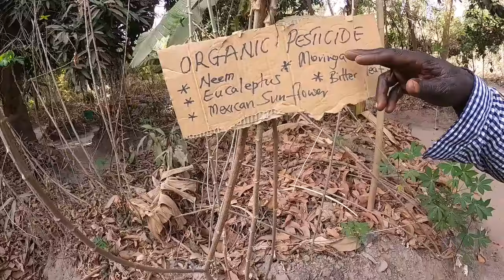Interview with Mr Nfamara Badjie Part 3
Interview with Mr Nfamara Badjie  at his Gaeden Jambanjile Part 3